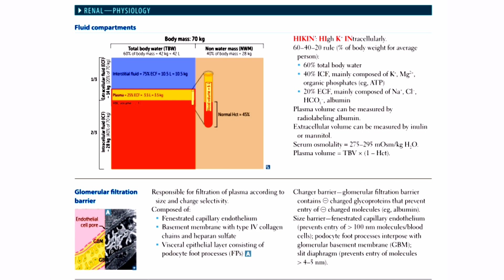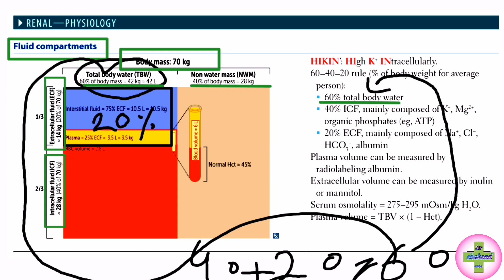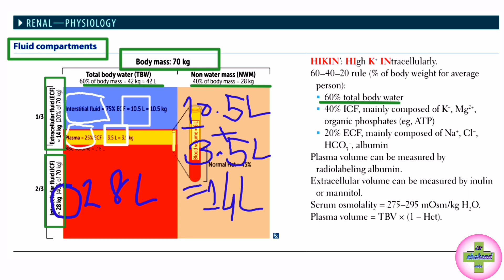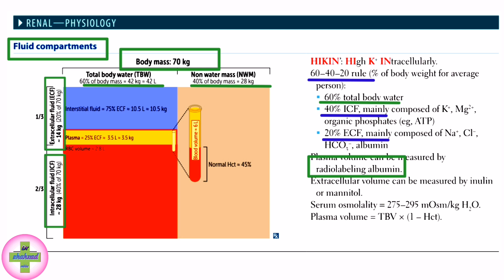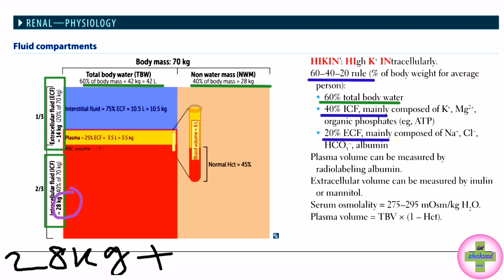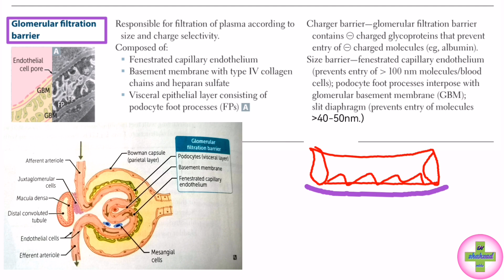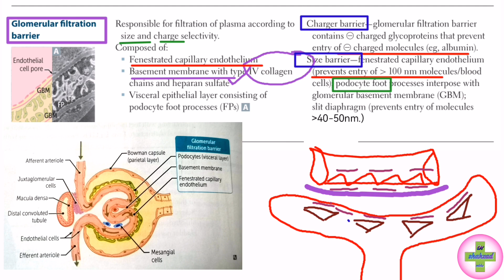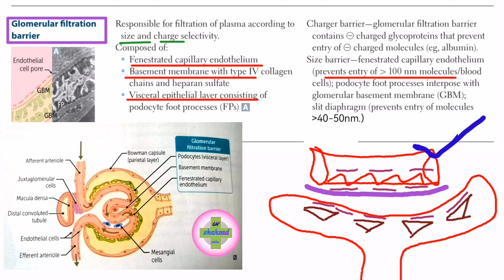What is Fluid compartments usmle step 1 ? What is Glomerular filtration barrier usmle step 1 ? L5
Body Fluid Compartments | ICF | ECF | General Physiology

Fluid and Electrolyte Physiology (Fluid Compartment)

Fluids and electrolyte balance Part 1|| Isotonic, Hypotonic and Hypertonic solutions

Body Fluid Compartments

Body Fluid Compartments: Intracellular, Extracellular (Interstitial, Plasma, Transcellular)

Glomerular filtration
barrier